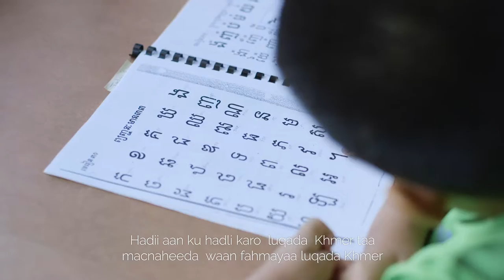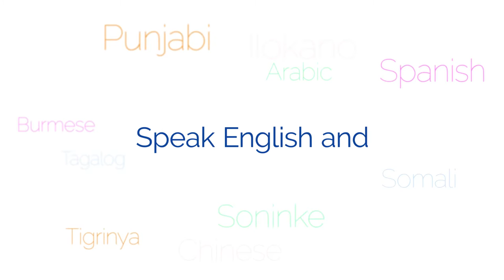Home Languages Video Somali